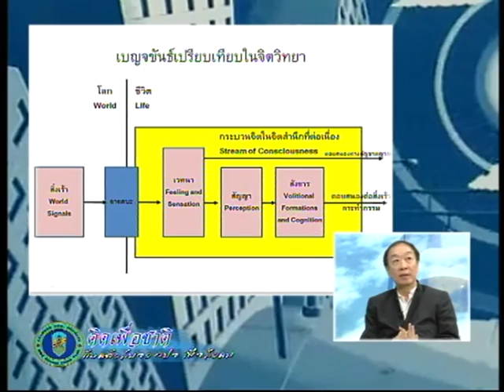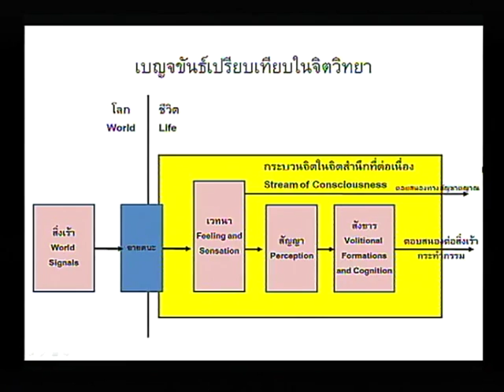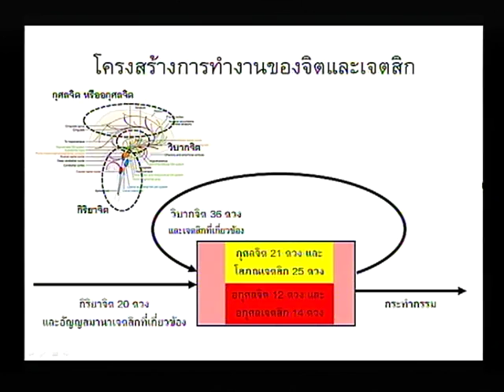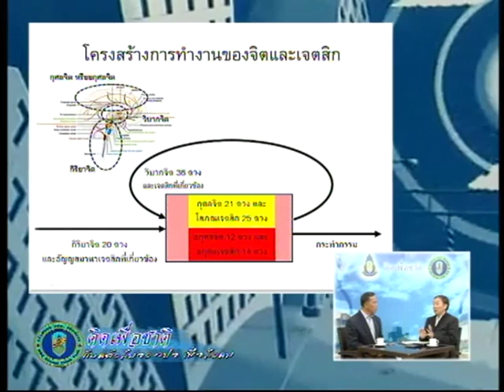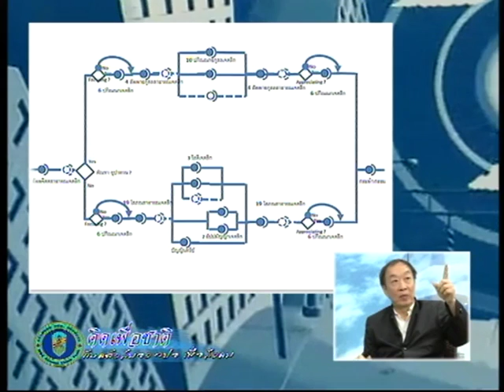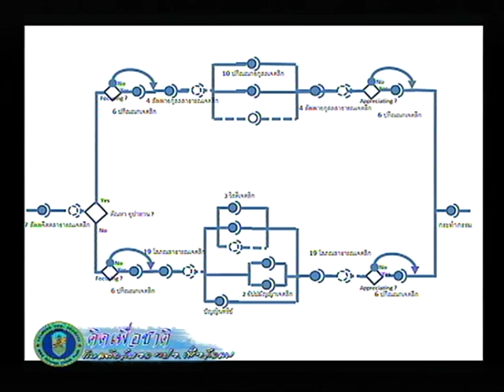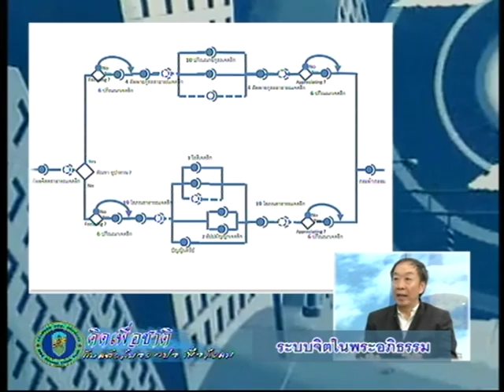คิดเพื่อชาติ TNN2 - ระบบจิตในพระอภิธรรม - วันพุธที่ 28 ก.ย. 2559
-ตอน ระบบจิตในพระอภิธรรม
-เผยแพร่เมื่อ  วันพุธที่ 28 กันยายน 2559
-พิธีกร : ดร. กระหยิ่ม  ศานต์ตระกูล
-แขกรับเชิญ  : ดร. รุ่งเรื่อง  ลิ้มชุปฏิภานต์ (อดีตผู้อำนวยการสำนักงานอุตาสาหกรรมซอฟ์แวร์แห่งชาติ)

ชมเนื้อหารายการย้อนหลัง :